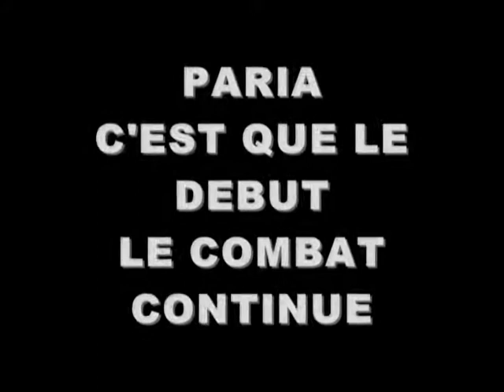PARIA SENECA CLASH NICOLAS SARKOSY EN PLEIN DIRECT T.V